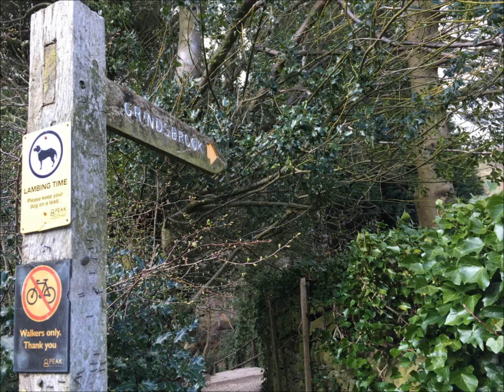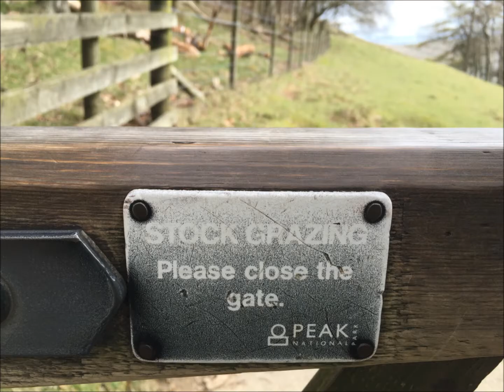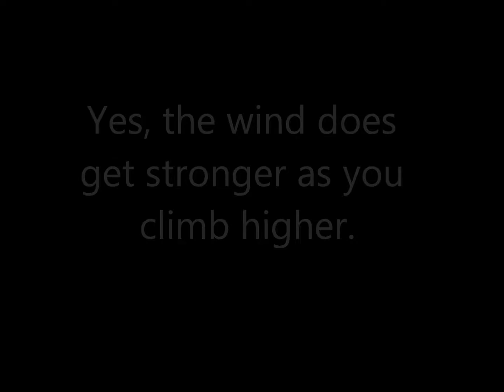PeakDistrict 2016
On a windy April afternoon, we took the train from Manchester to Edale and hiked through part of Peak District National Park. Beautiful!